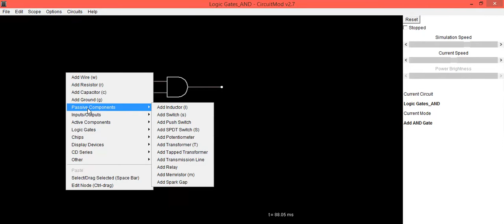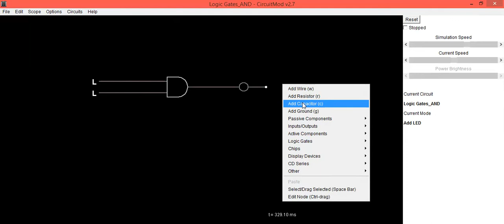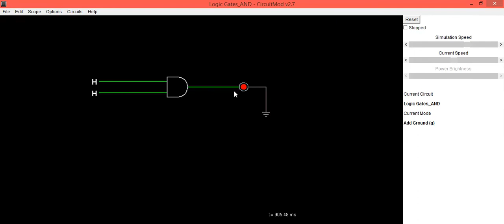AND Gate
An AND gate operates on logical multiplication rules. In this gate, if either of the inputs is low (0), then the output is also low.